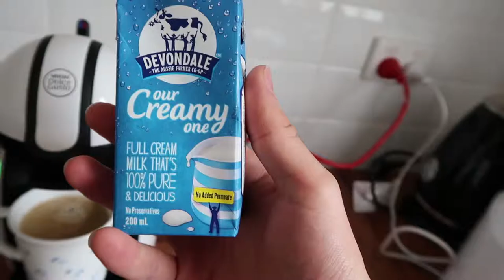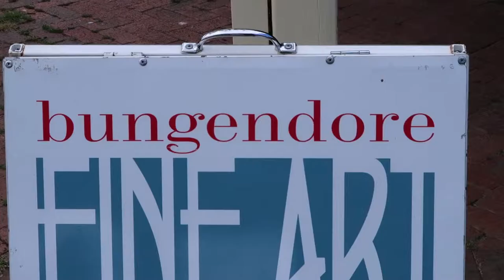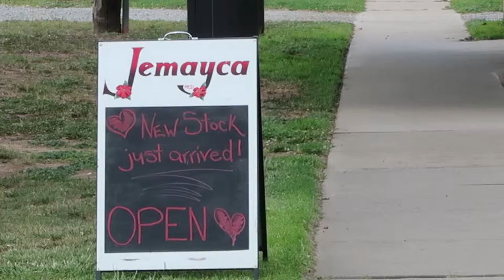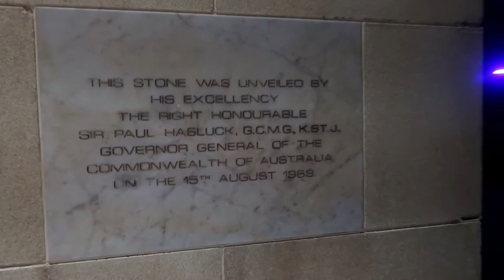Bungendore by Day, Canberra by Night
Our final day / night in Canberra - BIG exploration day!